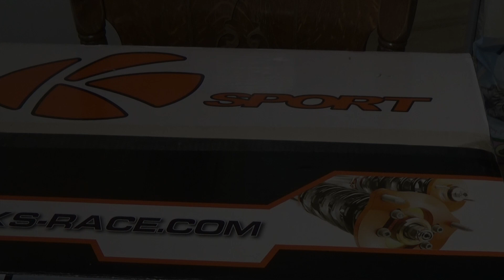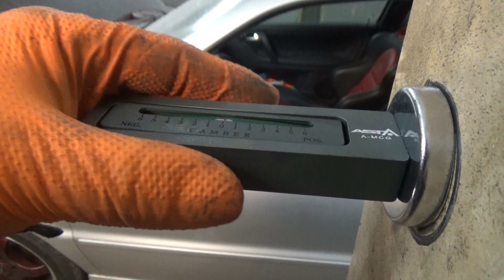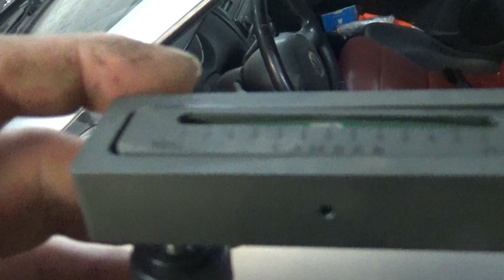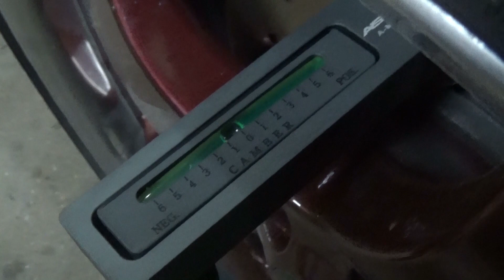Ein K - Sport Gewindefahrwerk für den Turbo Polo Teil 2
Es ist soweit, der Polo bekommt endlich was gescheites 😆(Teil 2).
Ach wenn ich anfangs etwas gemault habe, würde ich mich wieder für ein K-Sport entscheiden, ein dickes Lob bekommen die noch am ende von Teil 2 😃😉
Radsturzwaage bei Amazon
KS Tools 115.1050 Klemmzange mit Ohrniederhalter, 260mm
Güde Metallbandsäge MBS 125 V
Einhell Stand-Band-Tellerschleifer TC-US 400
Güde Werkstattwagen GW 06 P 40980
Hama Techline Powersplitter 1/5
BMC ACCDASP-05T2 Carbon Dynamic Airbox Luftfilter
Optima Batterie RedTop RT S 4,2 50AH 12 V
AutoDia KWP2711 S101 OBD OBD2 CAN BUS Diagnosegerät Autodiagnose Servicerücksteller
Mit dem Pyron kann Mann vor jeder Werkstatt ein schönes Feuer machen ;-) :
Mein Kamera Eqipment : Neu, Sony FDR-AX53 4K Camcorder Zweitcam Sony FDR-X3000RFDI 4K SanDisk Extreme 64 GB microSDXC Speicherkarte Sony FDR-AX33 4K Camcorder Sony SF-G1UX2 Speicherkarte Sony HDR-CX405 Meine Beleuchtung
Schon AmazonPrime Mitglied ???
Aus meinen Smoker-Videos:
Güde Doppelschleifer Gds200
WD-40 Specialist Bohr und Schneidöl
Die Rotex
Der "Kaminauspuff" ;-)
Hier gibt es den genialen Gesichtsschutz
Hier meine Original Flex
Kärcher Mehrzwecksauger WD 5 P Premium
SW-Stahl Gripzangensatz 16-teilig
Spiralbohrer HSS Set 8 teilig 14 - 25,5mm Metallbohrer